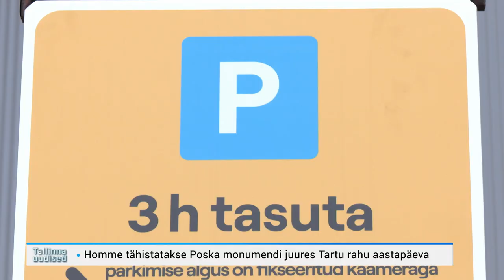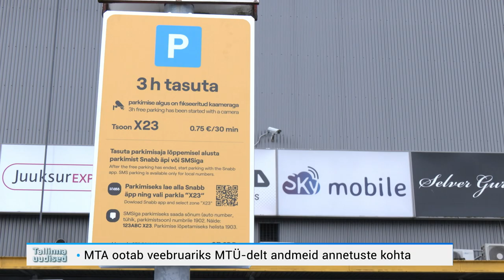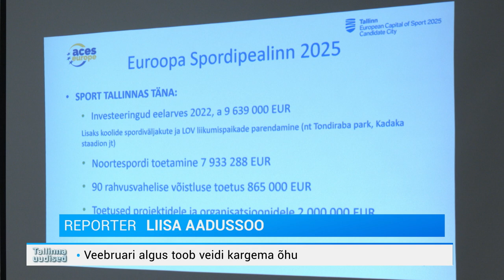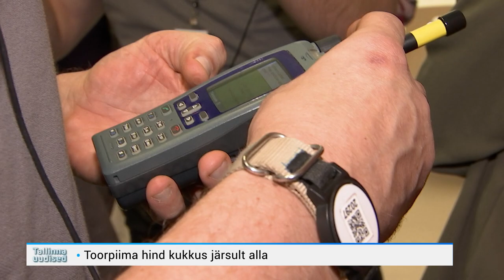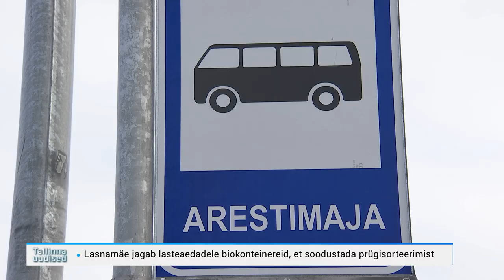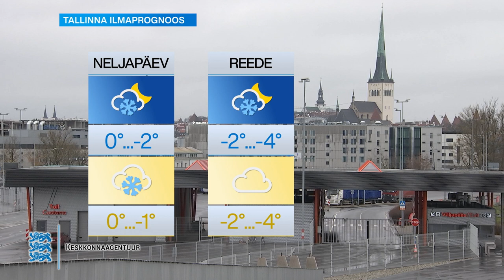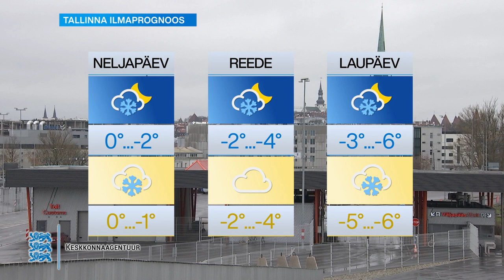01.02.2023 - Tallinna uudised